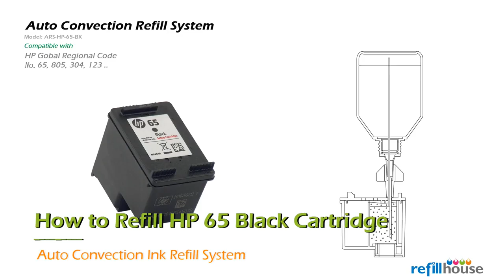HP 65, 65XL, 805, 304, 123 Auto Refill for HP Deskjet 3720, 3722, 3723, 3752, 3755, 3730.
HP 65/N9K02AN, HP 65/N9K01AN, HP 65XL/N9K04AN, HP 65XL/N9K03AN,
HP DeskJet 3700, HP DeskJet 3720, HP DeskJet 3721,  HP DeskJet 3722, HP DeskJet 3723,  HP DeskJet 3724,
HP DeskJet 3730, HP DeskJet 3752, HP DeskJet 3755,
HP DeskJet Ink Advantage 3775, HP 3776,  HP 3777,
HP 65, HP 680, HP 805, HP 304, HP 123, HP 652